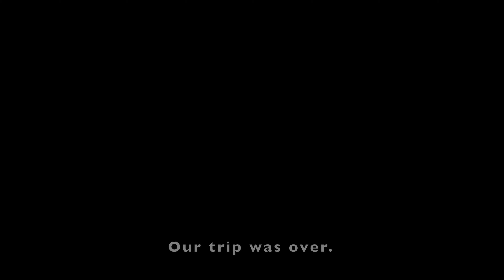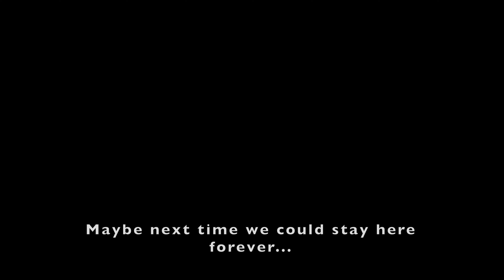EL PROBLEMA CON BOTSUANA | Africa | Capítulo 34 | 4k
El gobierno de Botsuana nos da resultados falsos en las pruebas de PCR COVID, en los que salimos todos positivos, y no nos quieren dar los resultados de las pruebas rápidas. No nos dejan salir del país y tenemos un avión que tomar en Sudáfrica. Por lo que vamos a hacernos pruebas a un hospital privado. Todas salen negativas. Regresamos a la frontera en donde confrontamos a la gente de migración.